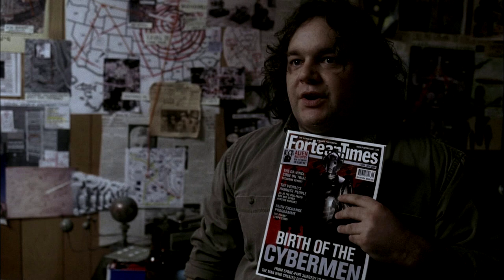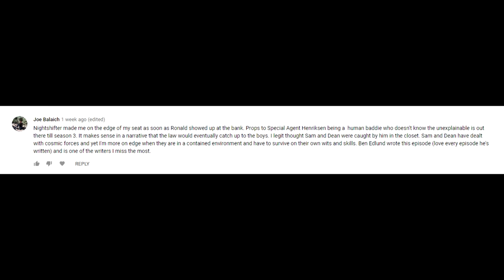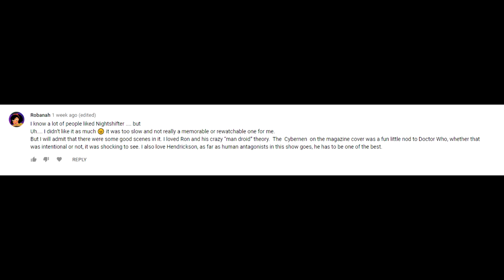Supernatural Nightshifter Episode Review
Finally getting to review the episode that has one of my favorite soundtrack selections ever in the history of the show! Get ready for LAZER EYES!